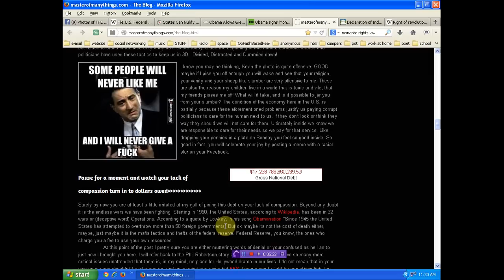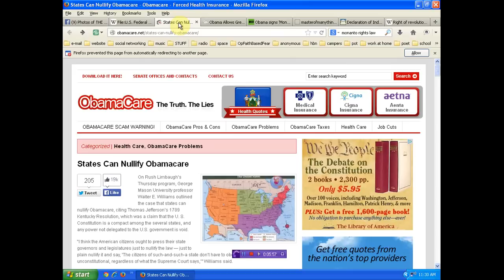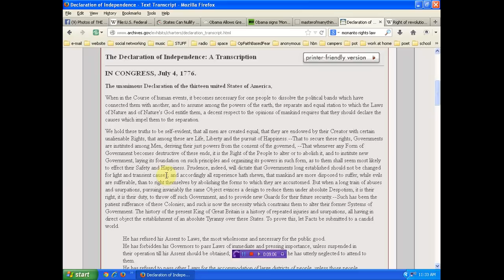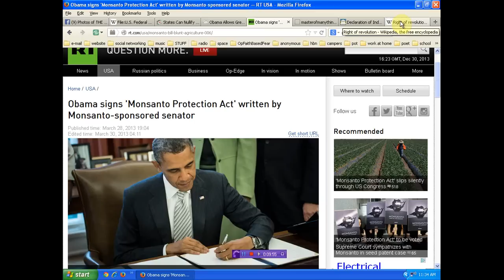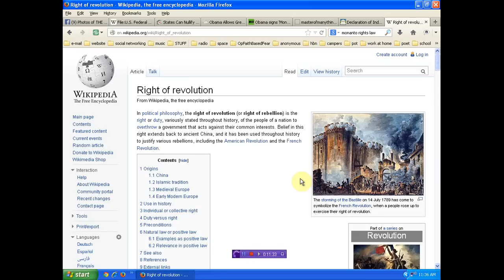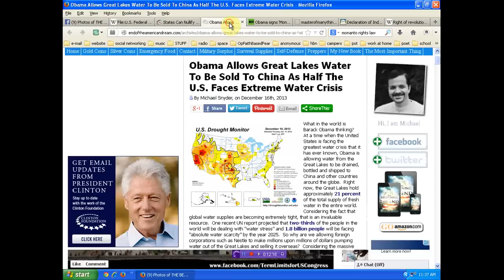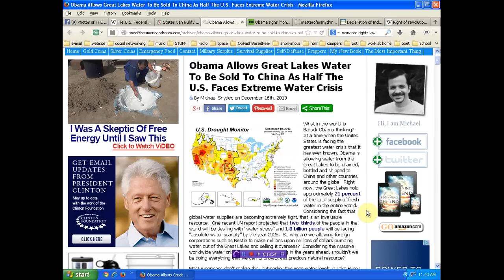A few Reasons for an American Revolution